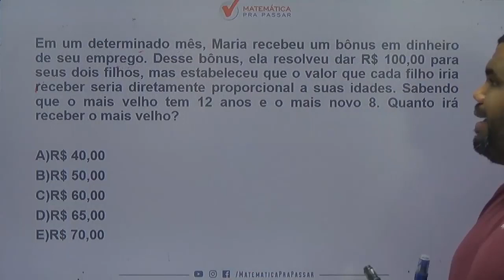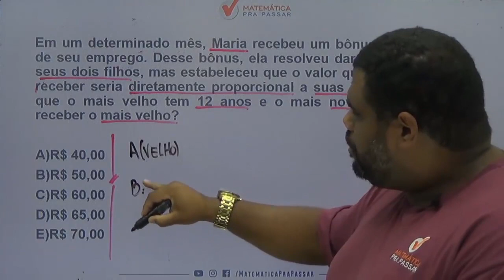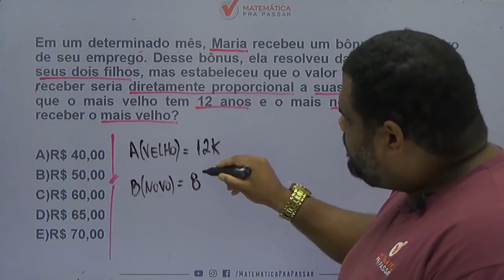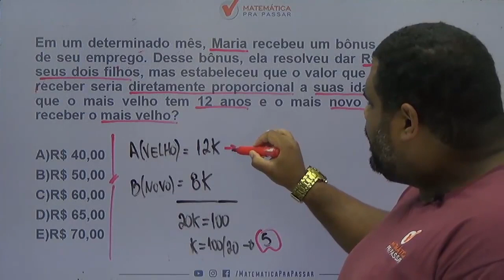Matemática para PM CE |Dica 66| Divisão proporcional, coloca o k!